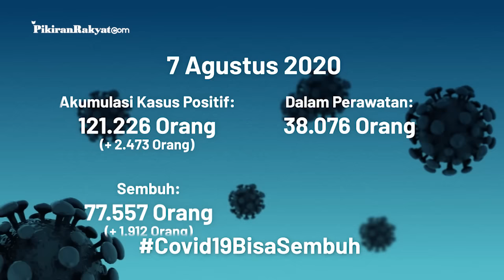BREAKING NEWS: Update Kasus Corona di Indonesia per Jumat 7 Agustus 2020, +2.473 Kasus Positif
Update kali ini tidak lagi disampaikan secara terbuka oleh Achmad Yurianto yang sudah tidak menjabat sebagai Juru Bicara Pemerintah untuk Penanganan Covid-19, melainkan diumumkan pemerintah dalam bentuk data yang disampaikan pada Jumat, (7/8/2020) sore.